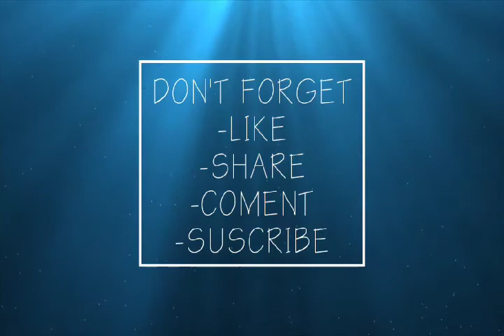5 GUNUNG TERTINGGI DI DUNIA